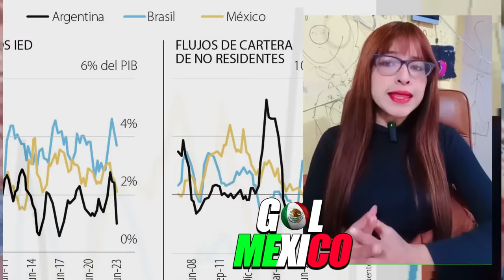ARGENTINOS QUIEREN UNA SHIENBAUN Y LLORAR POR TENER A UN MILEI !!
ECUATORIANOS RUEGAN PERDON A MÉXICO TRAS DECLARACIONES DE DANIEL NOVOA ¡DAMOS VERGUENZA PIDA PERDON!
rensa argentina elogia mexico,
prensa argentina vs prensa mexicana, LICENCIADO ECUATORIANO LLORA POR LA DEPORTACION DE ECUATORIANOS !! MEXICO ES MEXICO Y NO PERDONA
prensa argentina habla de MEXICO  mexico exportaciones ecuador
la prensa argentina
El Gobierno de México consideró correcta la determinación que la Corte Internacional de Justicia publicó este jueves que obliga a Ecuador a ofrecer garantías a la investidura diplomática y a representantes del Gobierno de México

¡Victoria para México! Ecuador recibe duras sanciones internacionales

En la escalada jurídica entre México y Ecuador con motivo de la invasión de fuerzas policiales al recinto diplomático mexicano en Quito, se suma una denuncia penal contra el presidente de Ecuador, Daniel Noboa Azin.

Un grupo de abogados de la sociedad civil e investigadores de la Universidad Nacional Autónoma de México (UNAM) presentaron una denuncia penal ante la Fiscalía General de la República (FGR) contra el Presidente ecuatoriano, y otras autoridades ecuatorianas. La denuncia se fundamenta en los delitos tipificados en el Código Penal Federal, en relación con el asalto a la Embajada mexicana en Quito, que desencadenó una crisis diplomática entre ambas naciones.